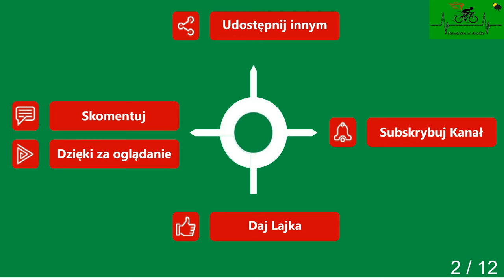Wicimice Płoty Wyszogóra Droga powiatowa cz. 2 wiosna